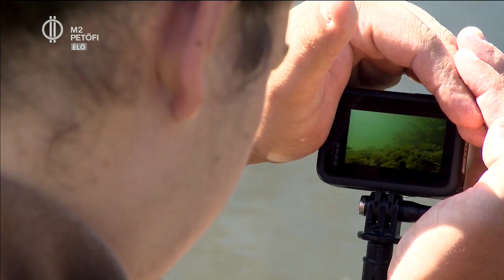Díszhalak útja – az akváriumtól a Balatonig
Gyakran esik szó a kutyák vagy a macskák felelős elhelyezéséről, fajtamentésről. A halak viszont kevésbé vannak a köztudatban. Nem is gondolnánk, hogy mekkora galibát okozhatnak a természetben szabadon engedett, megunt akváriumi halak.